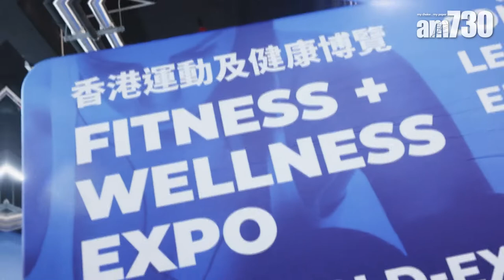香港運動及健康博覽 必玩HYROX考體能耐力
接近三年的疫情，令不少人的運動習慣改變，甚至停了運動。而將於11月18至20日舉行的香港運動及健康博覽，就是大家重拾運動的一個契機！除了有不同運動品牌、健康生活產品外，還可參與HYROX體能耐力賽、瑜伽舞台活動等，讓你體驗不一樣的健康博覽。

bmgproductionmusic